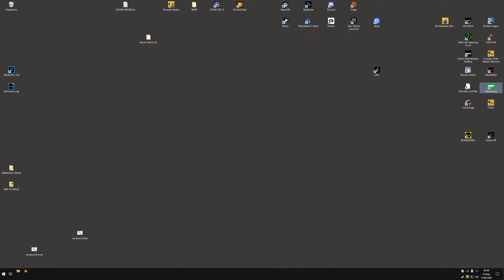Red Alert Remasterd Quickmatch #99